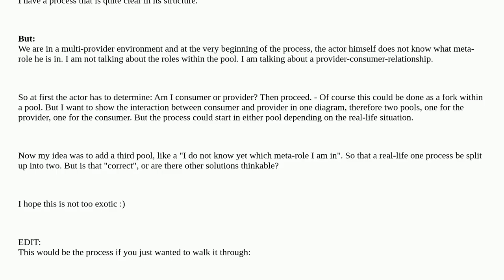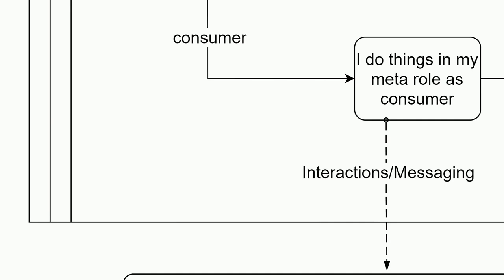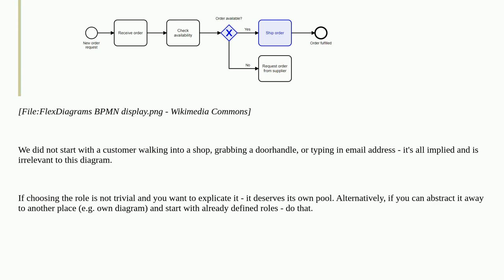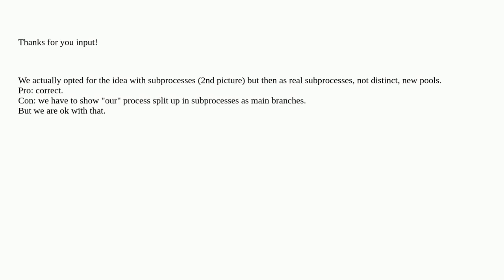Softwareengineering: BPMN - I think I need to split up a pool (consumer-provider-situation)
BPMN - I think I need to split up a pool (consumer-provider-situation)

A special thanks goes out to the awesome community

  service modeling bpmn process